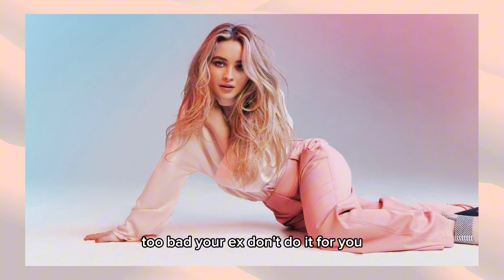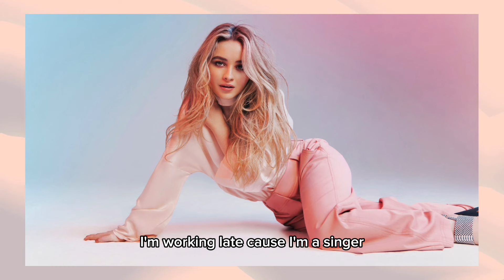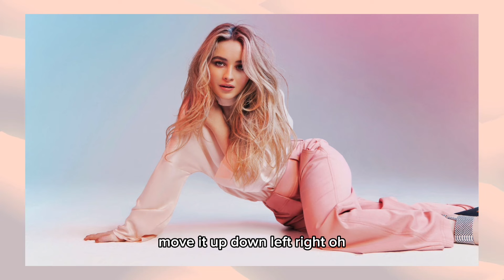Espresso - Sabrina Carpenter lyrics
Lyrics

I know I Mountain Dew it for ya
That morning coffee, brewed it for ya
Oh, he looks so cute wrapped around my finger
My honey bee, come and get this pollen
He's thinkin' 'bout me every night, oh